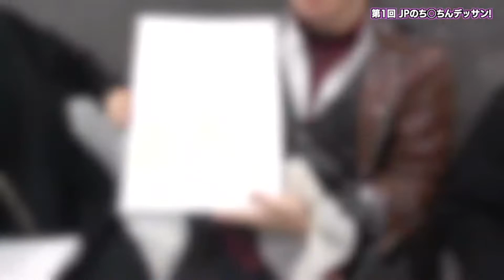【jpのち〇こはやはり…】テーマとは関係ない絵がうますぎるwww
中町兄妹の切り抜きをさせて頂いています！